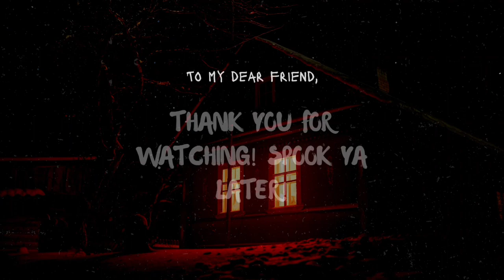Vlog-🎃-ween day 16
Happy day 16! I hope it's a good month so far! If I haven't done something you want to see this month let me know!

Free Music for Videos 👉 Music by Square Torpedo - Confession of Cain